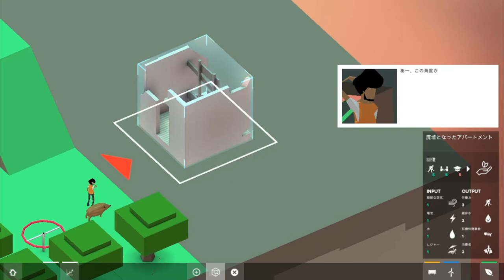[ 縦型シムシティ ] ブロックフード 第２章「居住区」 限られた大きさのマップを縦に使う新感覚シムシティ！